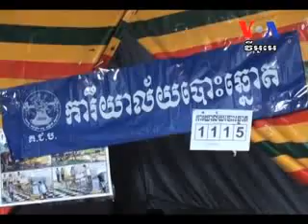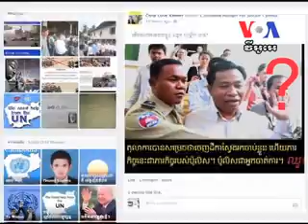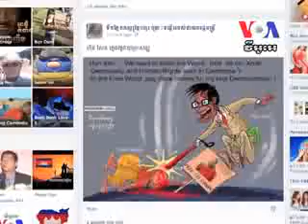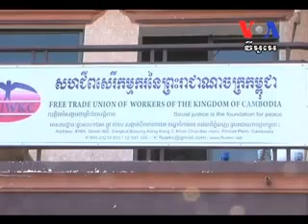VOA about Cambodia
លោកស្រី​ប៊ែកឃឺ៖ ​រដ្ឋាភិបាល​មិន​សេរី​ដូច​មុន​ទេ ​ក្រោយ​ការបោះឆ្នោត